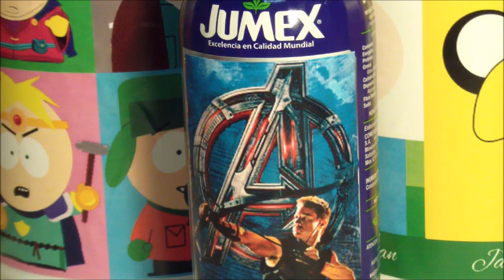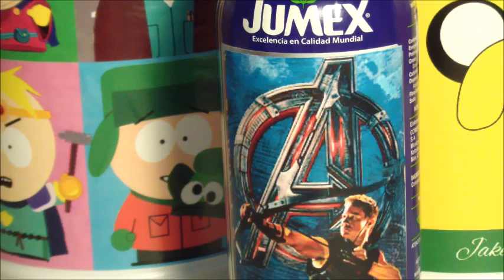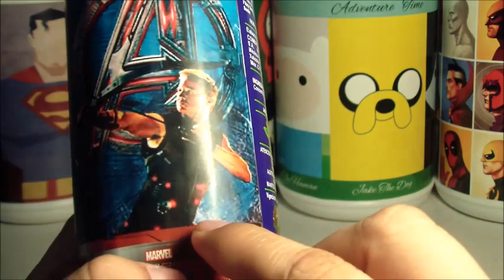La Lata perdida de Hawkeye de Jumex Avengers Era de Ultrón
Hola Amigos, para los que se quejaban de que no habia una lata de Hawkeye aqui la tienen, ¿que les parece?